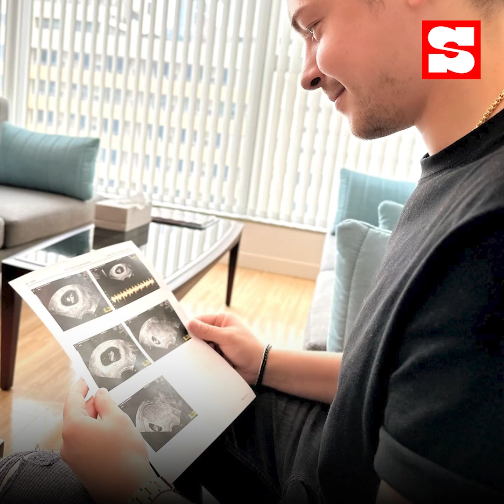"อ้ายสติ๊ก" แฮปปี้ เป็นเขยอีสานมา 6 ปี ดีต่อใจอีหลีเด้อ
อ้ายสติ๊ก บรรยายความรู้สึก เป็นเขยอีสานมา 6 ปี ดีต่อใจอีหลี ควงคู่ นางบี สู้จนร่ำรวย แต่ไม่เคยลืมวิถีชีวิต ถิ่นเคยอยู่อู่เคยนอน ปลื้มสุดๆ กำลังจะได้เป็นพ่อคน